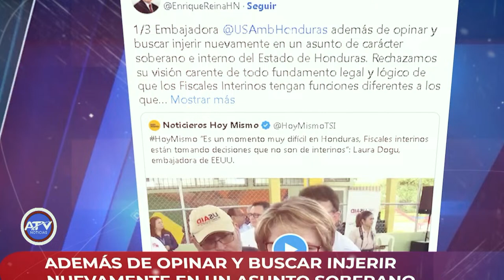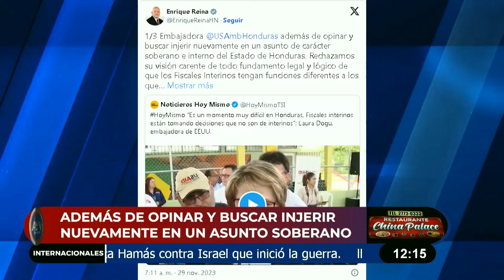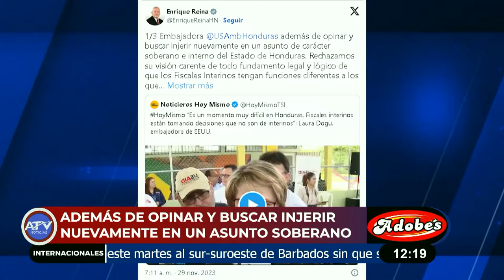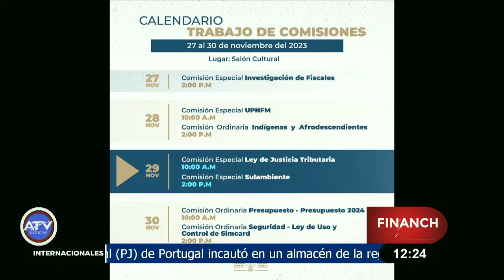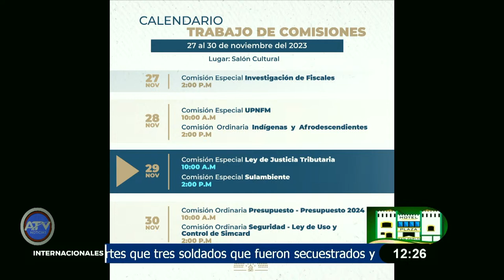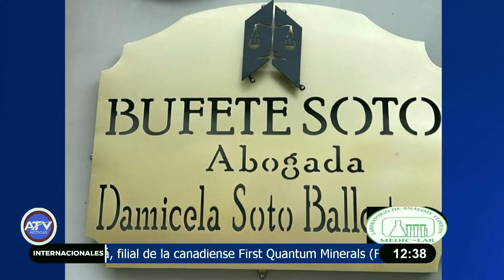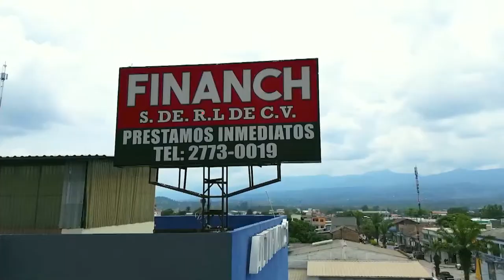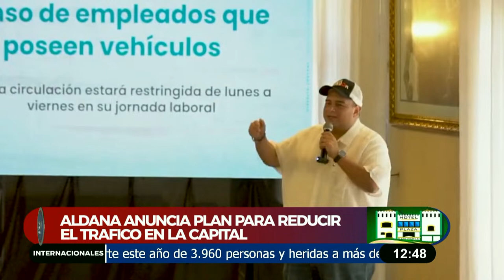ATV NOTICIAS MERIDIANO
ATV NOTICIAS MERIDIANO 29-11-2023